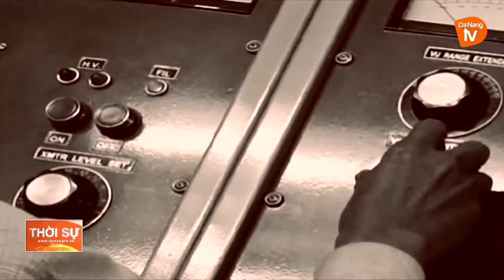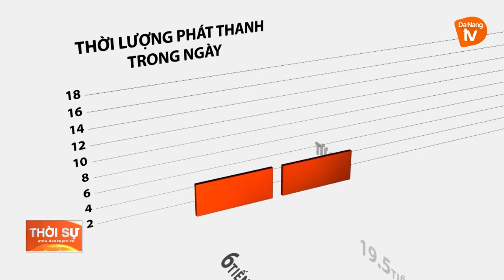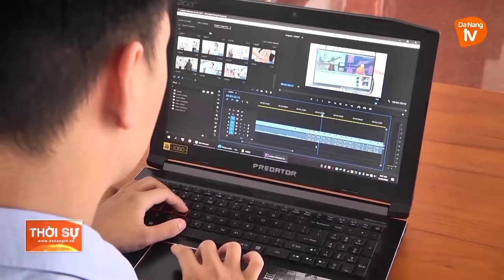KỶ NIỆM 47 NĂM NGÀY PHÁT SÓNG ĐẦU TIÊN CỦA ĐÀI PT TH ĐÀ NẴNG